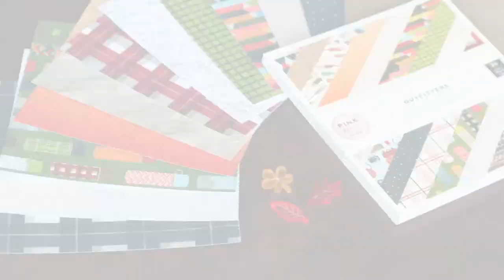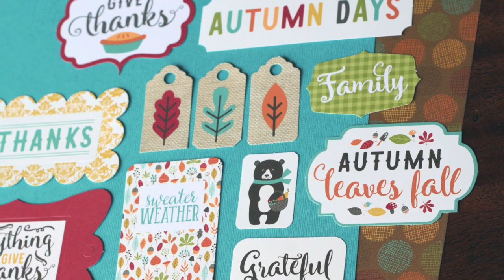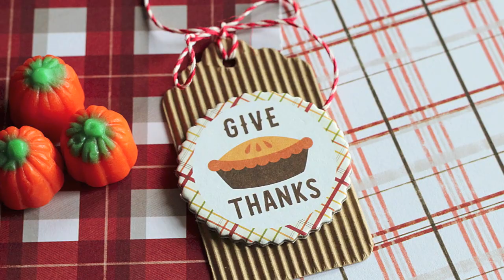Harvest Moon SCT Delivered Card Kit Fall 2016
Presenting our beautiful Fall Card Kit "Harvest Moon!" Filled with fall themed delights for all your card making creativity, you'll also enjoy our exclusive stamp set and etched acrylics! From start to finish we've got you covered.